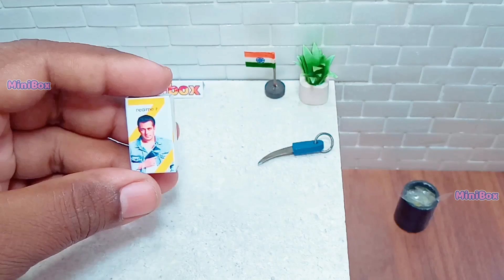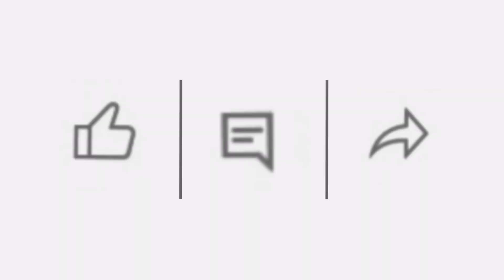Realme 7 unboxing Salman khan edition